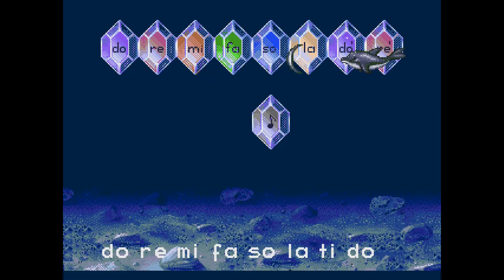PICO Longplay - Unou Kaihatsu Series 2 Ecco Jr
My longplay of Sega Pico game - Ecco Jr. and the Great Ocean Treasure Hunt! Unou Kaihatsu Series 2 Ecco Jr (右脳開発シリーズ2 ＥＣＣＯ Ｊｒ).